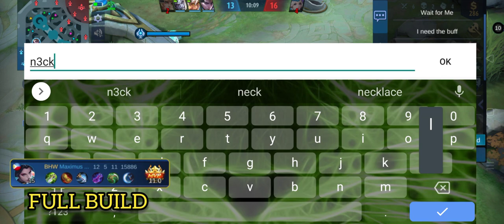HOW TO SETUP FULL CRITICAL DAMAGE ITEMS? HANABI BEST BUILD 2021 | TOP GLOBAL RANK | COMEBACK QUEEN